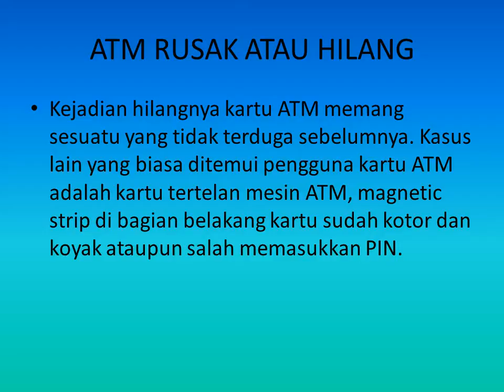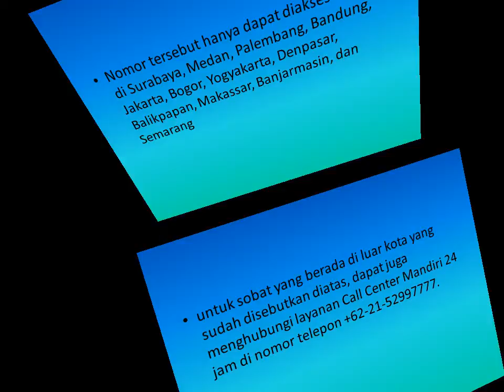Cara Blokir Kartu ATM Mandiri melalui Call Center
Cara Blokir Kartu ATM Mandiri melalui Call Center-Masuk bilik ATM kemudian kartu ATM yang ditaruh di dompet tidak ditemukan? Pernah mengalami kejadian ini? Sama, saya juga pernah mengalami kejadian tidak menyenangkan seperti itu. coba mengingat-ingat, dimana ya kartu ATM Mandiri, sepertinya masih di dalam dompet, tapi kog tidak ada. Akhirnya diputuskan, Kartu ATM Mandiri hilang. Panik? Jangan!! Ada cara blokir kartu ATM Mandiri untuk mengamankan saldo rekening Mandiri Anda.

Kejadian hilangnya kartu ATM memang sesuatu yang tidak terduga sebelumnya. Kasus lain yang biasa ditemui pengguna kartu ATM adalah kartu tertelan mesin ATM, magnetic strip di bagian belakang kartu sudah kotor dan koyak ataupun salah memasukkan PIN. Hal itu menyebabkan kartu ATM tidak dapat digunakan untuk bertransaksi. Disini kami akan berbagi wawasan tentang Cara Blokir Kartu ATM Mandiri melalui Call Center. Simak baik-baik ya.